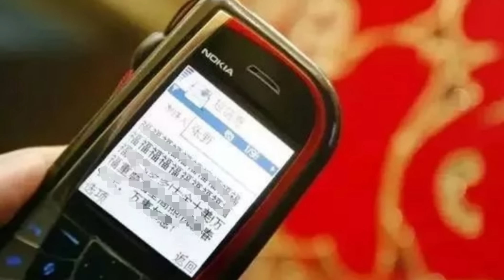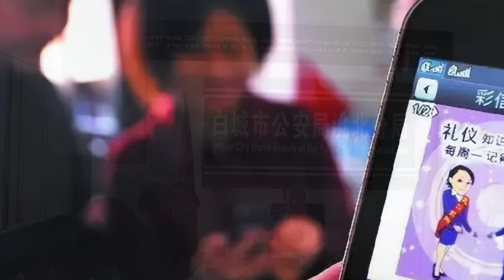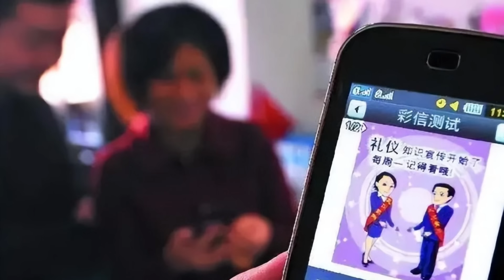🔴大陸一條16字的拜年短信竟扯出血案！連公安都夠膽殺？靠一條短訊捉21年前殺人潛逃的兇手！逃亡期間極富貴？｜CC字幕｜Podcast｜日更頻道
歡迎投稿